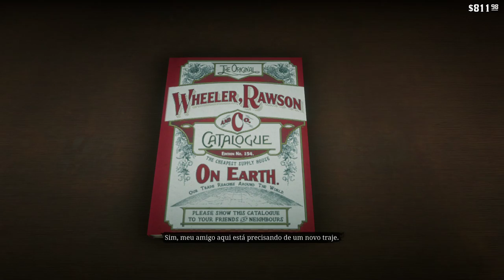RED DEAD REDEMPTION 2 #25